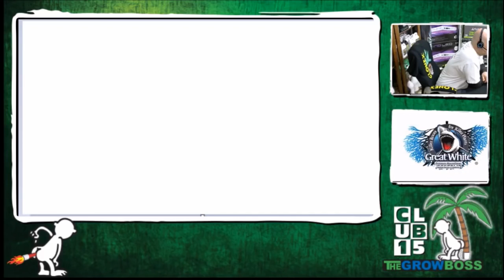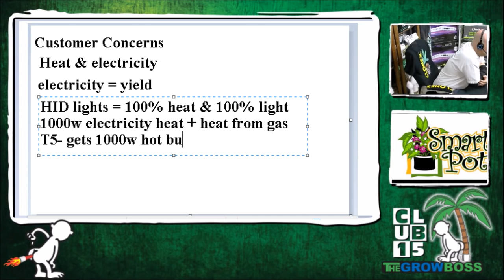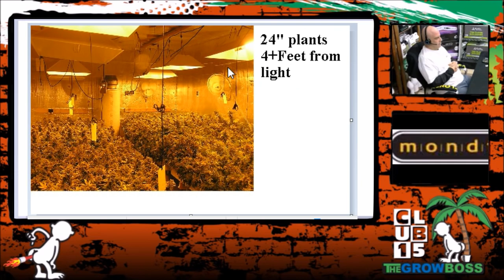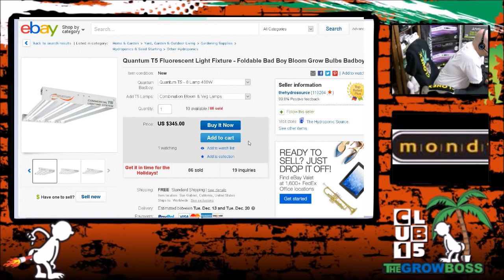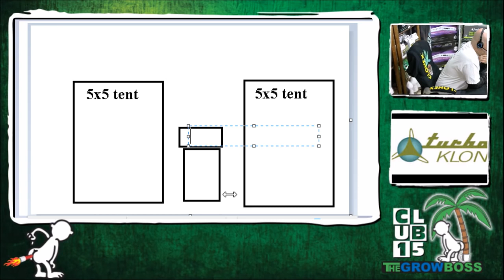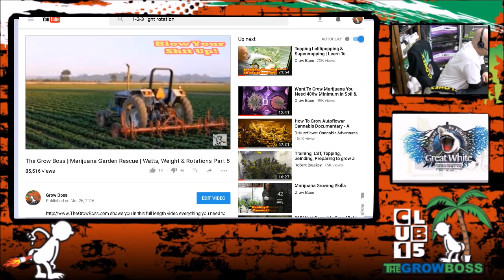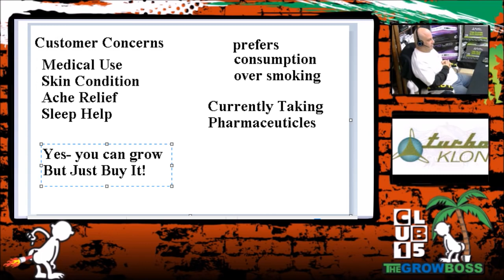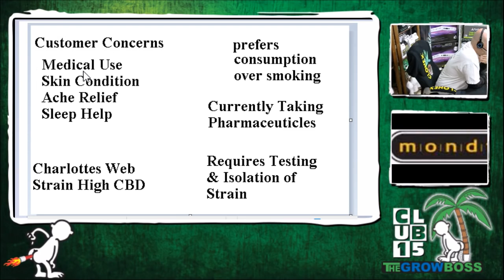Cannabis Hotline E#101